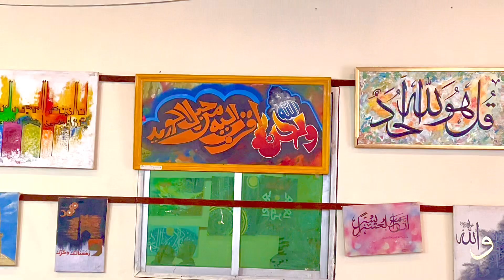Sialkot calligraphy exhibition 3 day speech Tabish siyalwi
artist